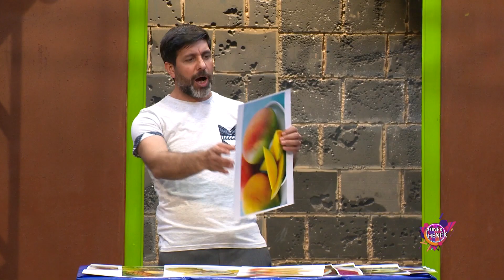PERÊ Û HÎVÊ BAZAR - HINEK HENEK - BEŞA 29